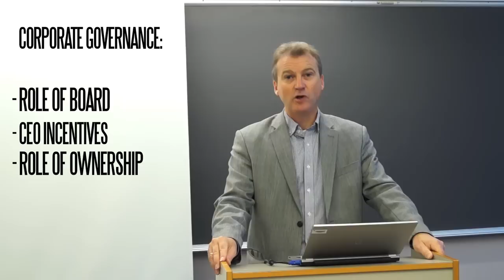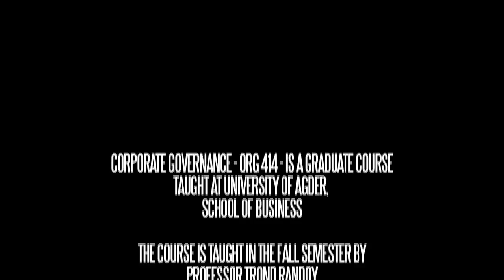Corporate Governance course (ORG. 414) at University of Agder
Professor Trond Randøy introduces the class Corporate Governance.